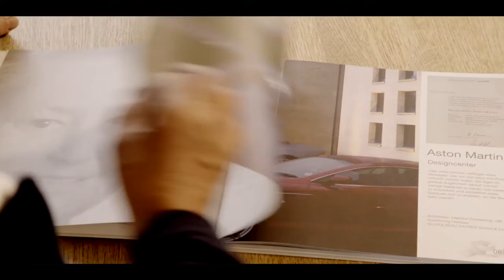TRIGOS 2016 - Holzbau Saurer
TRIGOS

Die Auszeichnung für Corporate Social Responsibility

Der TRIGOS ist Österreichs Auszeichnung für Corporate Social Responsibility (CSR). Bewertet wird das ganzheitliche Engagement der Unternehmen im sozialen sowie ökologischen Bereich. Die TRIGOS-Jury legt großen Wert darauf, dass Unternehmen, die sich um den TRIGOS bewerben, nicht nur einzelne Maßnahmen setzen, sondern ihre gesellschaftliche Verantwortung als Unternehmensphilosophie wahrnehmen und strategisch in alle Bereiche ihres Handelns einbinden. Damit trägt der TRIGOS wesentlich zur Bestandsaufnahme von Corporate Social Responsibility in Österreich bei. Seit dem Jahr 2004 werden einmal jährlich CSR-Vorreiterunternehmen aus ganz Österreich vor den Vorhang geholt.

Ziel des TRIGOS ist es, die besten und wirksamsten CSR-Aktivitäten österreichischer Unternehmen zu prämieren und die Erfolgsmodelle einer größeren Öffentlichkeit vorzustellen. In den letzten zwölf Jahren haben sich rund 1.760 österreichische Unternehmen für die begehrte Auszeichnung beworben und rund 245 Betriebe wurden national und regional ausgezeichnet.

Hintergrund:
Was den TRIGOS besonders macht, ist seine breite Trägerschaft aus Wirtschaft und Zivilgesellschaft. Der TRIGOS wurde im Jahr 2003 gemeinsam von Vertretern der Wirtschaft und NGOs ins Leben gerufen. Als Träger fungieren die Caritas, das Österreichische Rote Kreuz, der Umweltdachverband, GLOBAL 2000, Diakonie Österreich, die Industriellenvereinigung, die Wirtschaftskammer Österreich (WKÖ), Business Data Consulting Group sowie respACT - austrian business council for sustainable development.